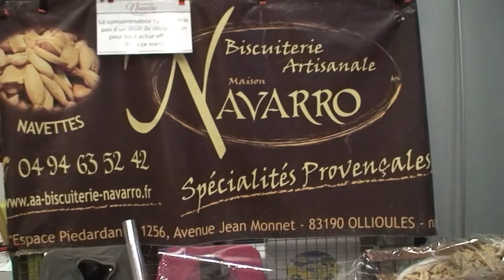astrôpôtes = @ monter pour azur tv : sa vas bien servir !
Que le Règne Vienne ! sont biens les gens !
faut monter 2 mn sur 3 Cé quand-@an fait ?
Je vendrait pas mon âme ahrgh un pâpe noir !
si j'ai le speed je répondrai a tout le monde = le prôb = j'y voit un beignet